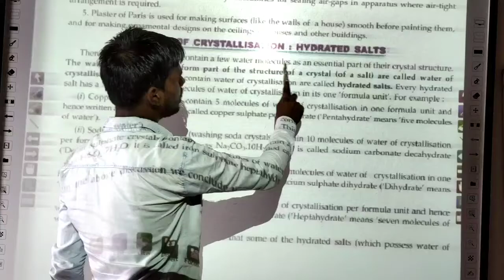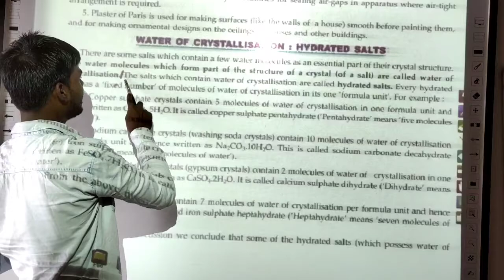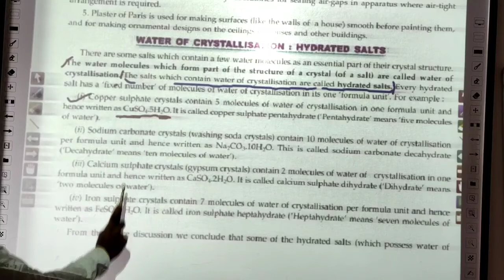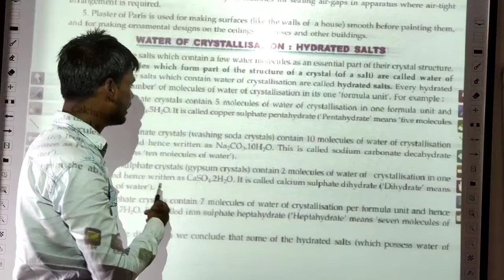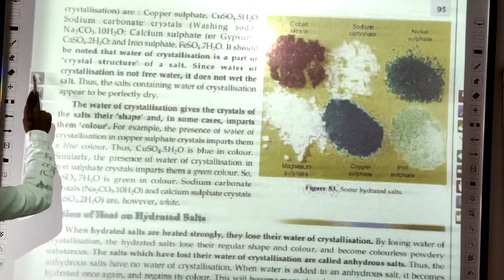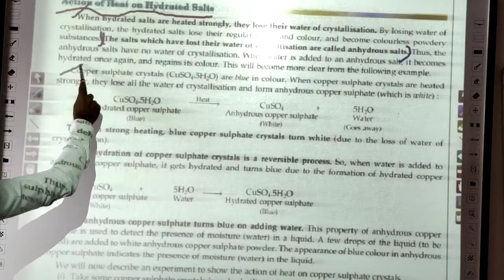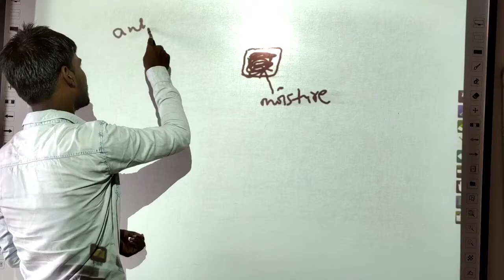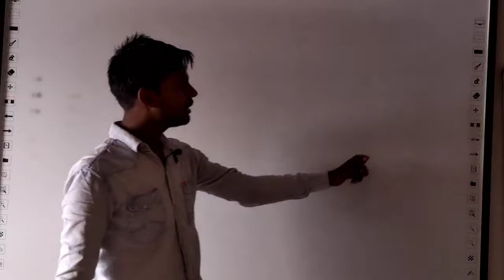30 Acids, Bases & Salts of Class-10 Chapter-2 , Water of Crystallization, Uses Chemistry by Jass Sir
30 Acids, Bases & Salts of Class-10 Chapter-2 , Water of Crystallization, Uses Chemistry by Jass Sir